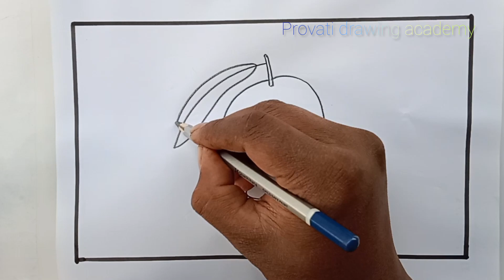Mango drawing easy// How to draw mango step by step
Mango drawing easy/ easy mango drawing/ Step by step mango drawing